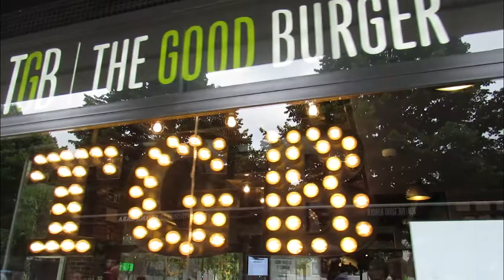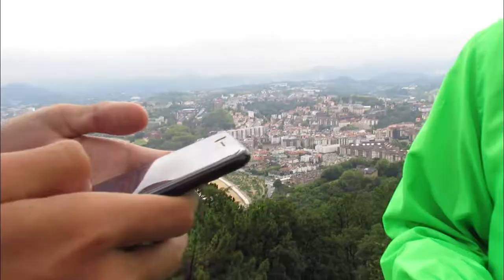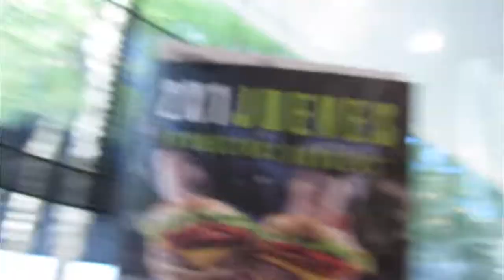DONOSTI CUP 2019 (DAY 1)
Equipment/ Gear
1. Albott Tripod

2. Canon Sx530 Powershot HS

3. Joby Gorillapod

4. Gopro Hero 4 Silver